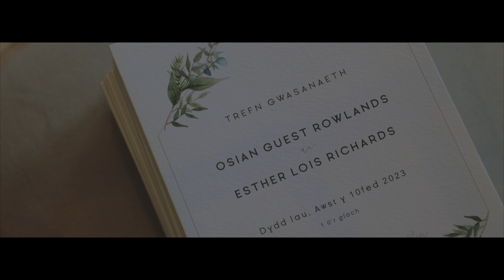Tyn Dwr Hall. North Wales Wedding. Esther & Osian Teaser Trailer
E S T H E R & O S I A N
TEASER TRAILER